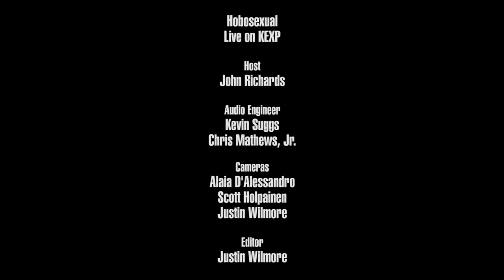Hobosexual - Trans Am Sunday (Live on KEXP)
presents Hobosexual performing "Trans Am Sunday" live in the KEXP studio. Recorded November 27, 2017.

Host: John Richards
Audio Engineers: Chris Mathews, Jr. & Kevin Suggs
Cameras: Alaia D'Alessandro, Scott Holpainen & Justin Wilmore
Editor: Justin Wilmore